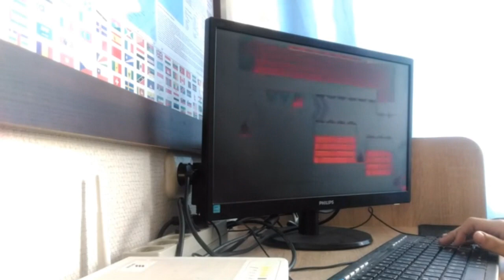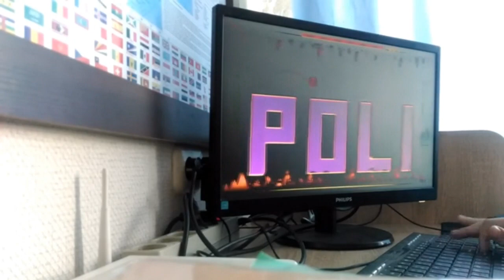Zoroamaster показал превью нового коллаба, Squad прошел три Insane Demon'а/GD NEWS #47